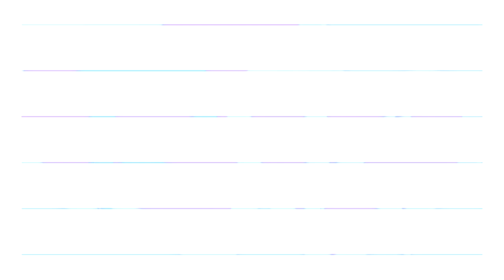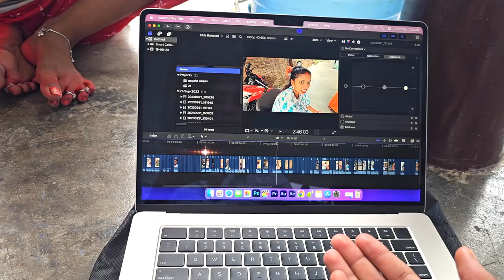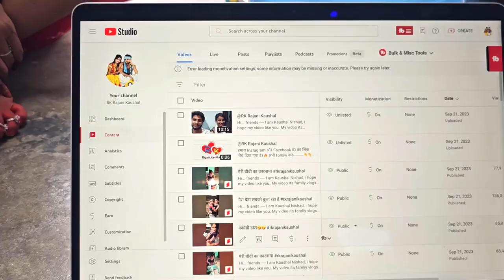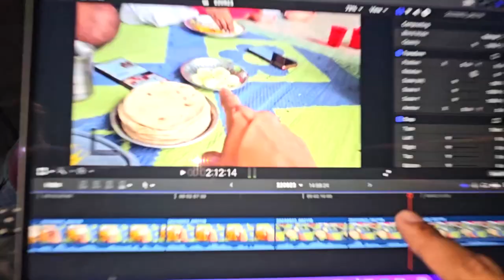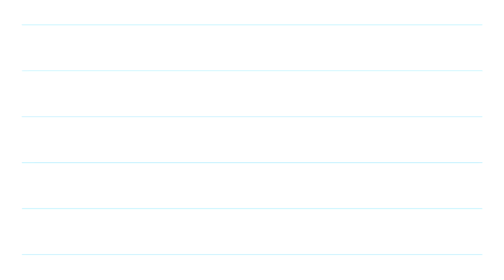Dehati arbi patto ka patra patod rikwach 🤪 | RK Rajani Kaushal